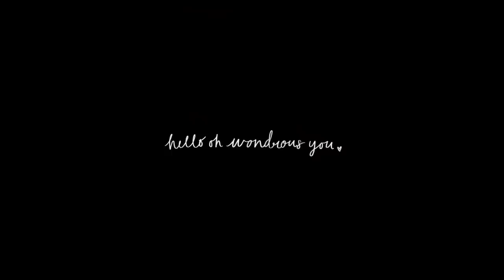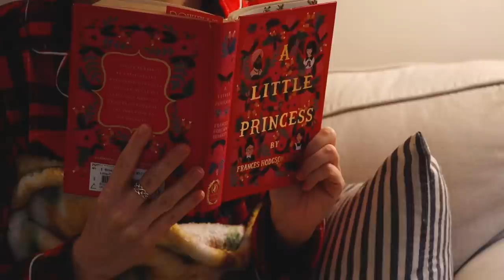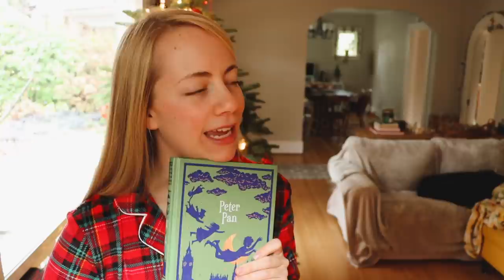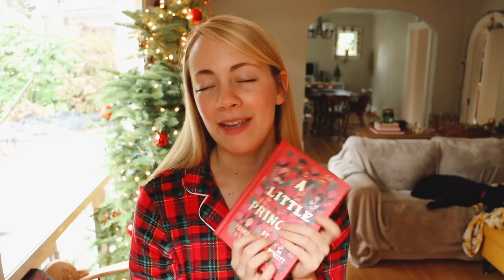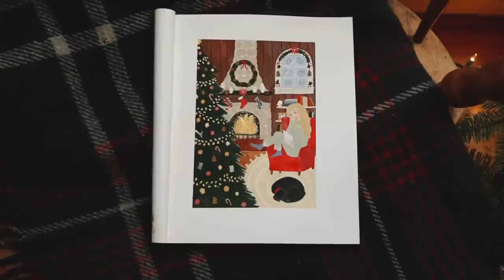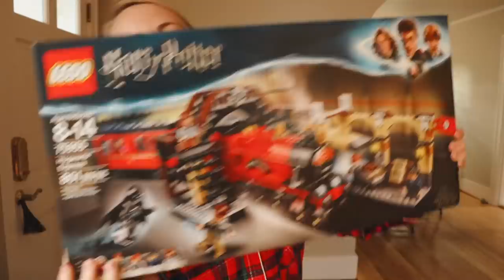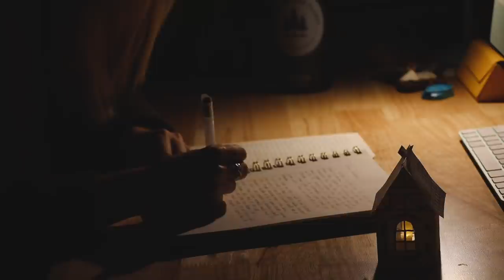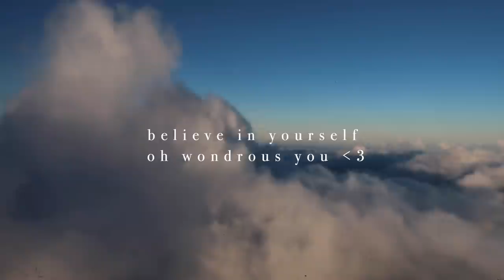COZY CHRISTMAS READING VLOG 📚 || Reading "A Little Princess" & going to see magical Christmas lights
Hello, friends!

Make yourselves a heart-warming cup of tea, grab your coziest of comfy blankets, & settle in for a very feel-good day of reading and doing Christmasy things ❤️
I had the joy of reading "A Little Princess" for the very first time! I absolutely love it. Sara is the kind of person I hope I was as as child and am as an adult. Also, Ermengarde is my absolute favorite, what about you?

Thank you so much for being here-- I hope you enjoy this cozy reading vlog and the magic of the Christmas lights we went to see!

Hugs,
Morgan